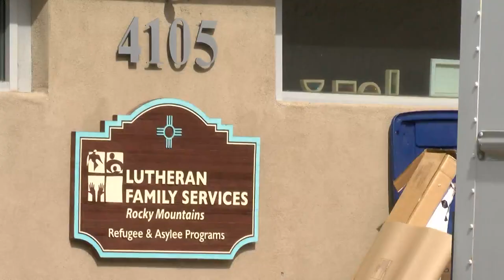Afghan refugees making their way to Albuquerque